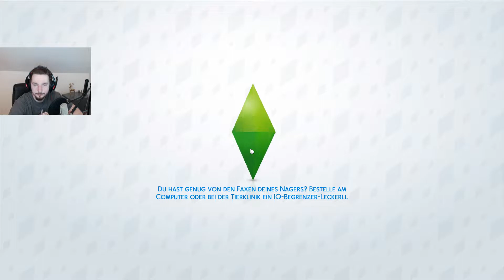SIMS 4 – WERDE BERÜHMT #054 – Schwangerer Filmdreh der 2te - [German/Deutsch]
In Sims 4 "Werde berühmt" greifen unsere Sims nach den Sternen und unerreichtem Promistatus. Wir können die neue Schauspielkarriere beschreiten und so Berühmtheit erlangen und zum Promi aufsteigen. Wir erkunden mit unserem Sim den unvorhersehbaren Pfad des Ruhms. Sei dies auf dem Studio-Grundstück oder bei irgendwelchen VIP-Partys. Wir entscheiden wie unsere Sims weltberühmt werden. Mit der neuen Erweiterung  können wir unseren exklusiven Promo-Style präsentieren und unser Haus so luxeriös wie nur möglich gestalten.
Plattform: PC/Microsoft Windows
Vityria auf Facebook. Liken und Gesellschaft finden!